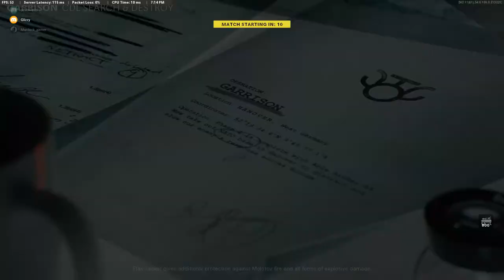Talk Smack, Get Clapped